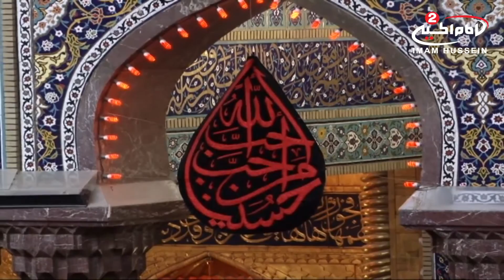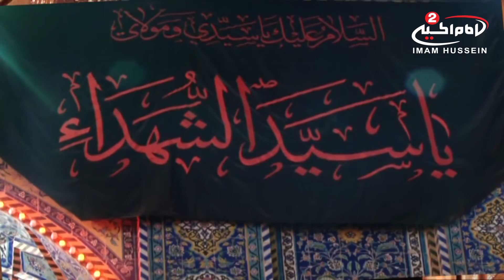محاضرت الشيخ صلاح الطفيلي - الصحن الحسيني الشريف - 21 صفر